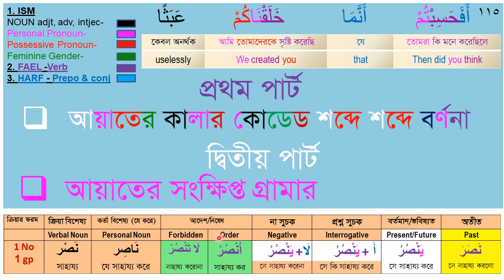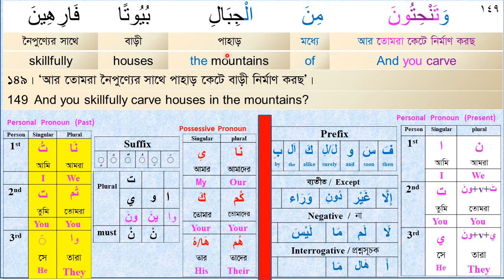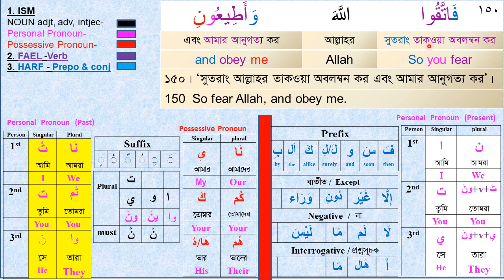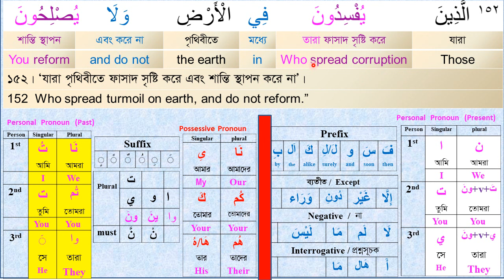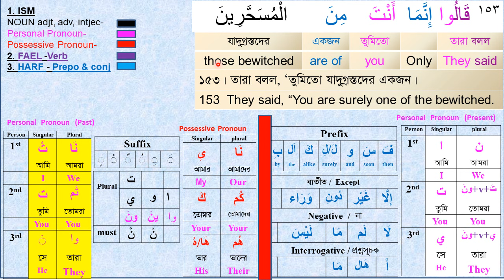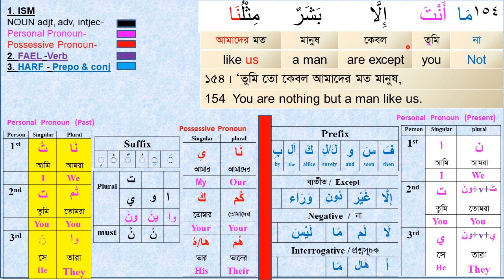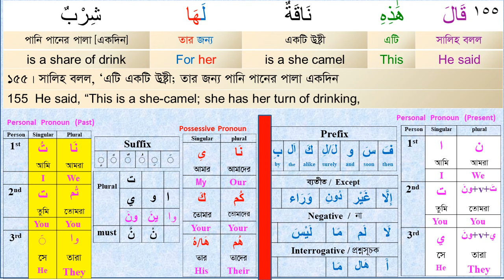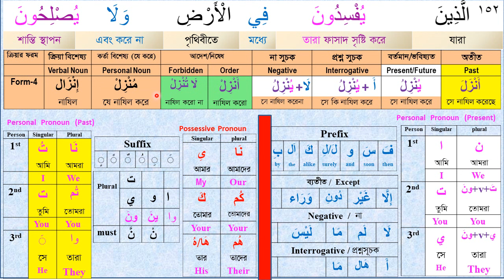How to learn Quran I Class#38 (Para-19) Sura Ash-Shuara149-155 । word by word I with Arabic Grammar